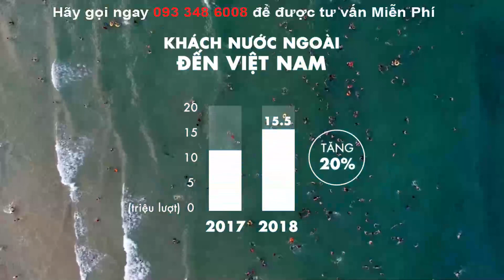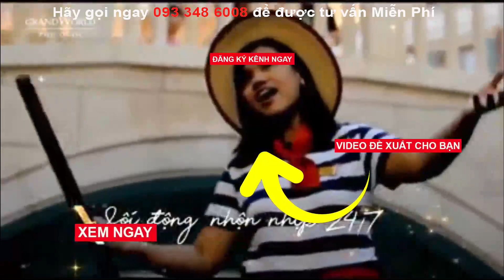GW TIỀM NĂNG DU LỊCH PHÚ QUỐC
MỘT ĐIỂM ĐẾN, TRIỆU NIỀM VUI TẠI THÀNH PHỐ "KHÔNG NGỦ" GRAND WORLD PHÚ QUỐC
Nằm trong tổ hợp Corona Resort & Casino Phú Quốc, Grand World được kiến tạo để mang đến một “thiên đường nghỉ dưỡng all-in-one” bậc nhất khu vực:
💥 Là dự án có "nền kinh tế đêm" đầu tiên của du lịch Việt Nam, Grand World Phú Quốc hội tụ những sản phẩm đầu tư ưu việt là “chìa khóa vàng” mang lại lợi nhuận hấp dẫn cho nhà đầu tư.
🎭 Bên cạnh đó, Grand World Phú Quốc còn là điểm đến mới của du lịch trải nghiệm văn hóa với phố đèn lồng Thượng Hải, chợ đêm Đông Dương, show thực cảnh tinh hoa Việt Nam hay các lễ hội âm nhạc đẳng cấp thế giới.
✨ Đặc biệt, Grand World Phú Quốc vừa ra mắt Vinpearl Grand World Condotel - Siêu phẩm đầu tư sáng giá 2020 với nhiều ưu đãi hấp dẫn. Xem ngay clip dưới đây để khám phá "tinh hoa hội tụ" tại Vinpearl Grand World Condotel.

Bạn xem thêm các danh sách video cần thiết cho bạn và comment những điều bạn học được và đánh giá theo quan điểm của bạn: Gọi ngay 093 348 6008 (Zalo/Viber)